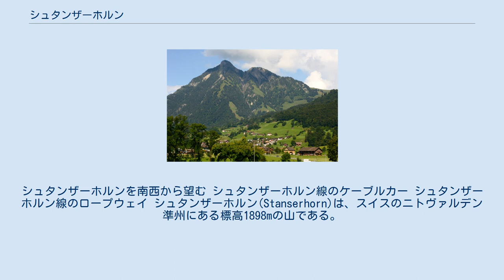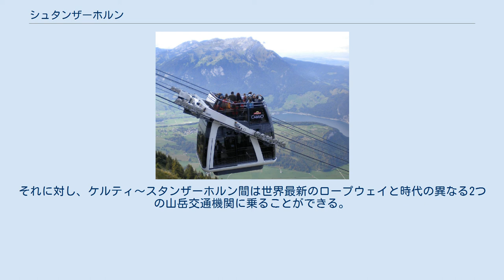シュタンザーホルン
シュタンザーホルンを南西から望む シュタンザーホルン線のケーブルカー シュタンザーホルン線のロープウェイ シュタンザーホルン(Stanserhorn)は、スイスのニトヴァルデン準州にある標高1898mの山である。
ニトワルデン準州の州都シュタンスからケーブルカー（フニクラ）と、ロープウェイを乗り継いで、山頂駅まで上がることができる。
 山頂駅の標高は、1850m。
山頂からは、フィアヴァルトシュテッテ湖（ルツェルン湖）をはじめとする中央スイス地方の湖と、スイスアルプスの山並みの景観が広がる。
 2012年に中間駅のケルティKältiと山頂駅を結ぶロープウェイが更新された。
新しいロープウェイは世界初となるオープンデッキ付き2階建てのキャビンで、「カプリオ」と命名された。
上層デッキからはガラス窓などに遮られることなく、周囲の景観を見ながら移動することができる。
 シュタンス～ケルティ間は、1892年から1893年にかけて敷設されたレトロなケーブルカー（フニクラ）である。
それに対し、ケルティ～スタンザーホルン間は世界最新のロープウェイと時代の異なる2つの山岳交通機関に乗ることができる。
運行は例年4月中旬～11月中旬で、冬季は運行停止。
山頂には回転レストランがある 。